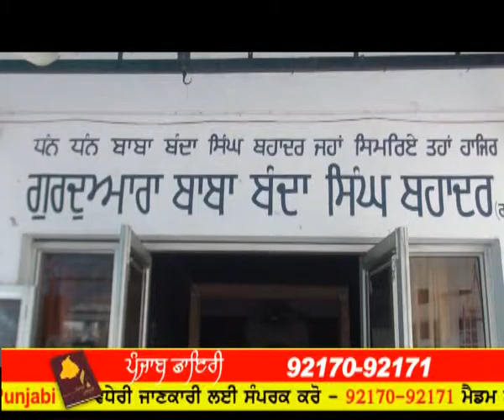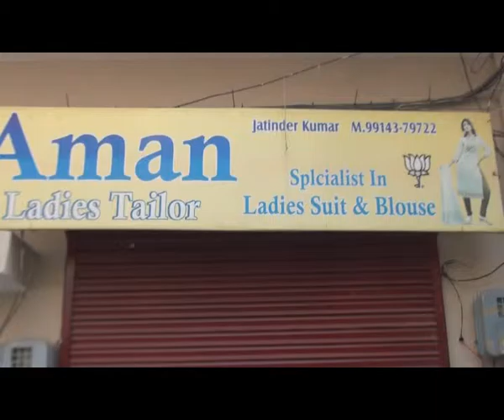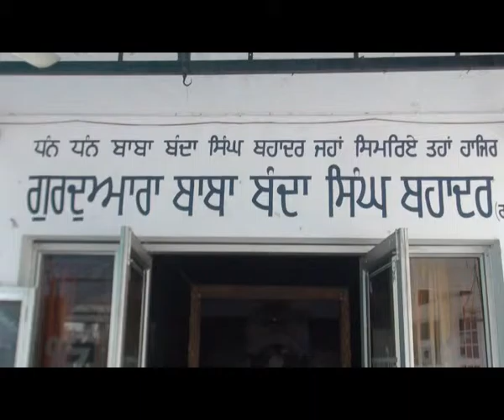763 DVD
Punjab Diary